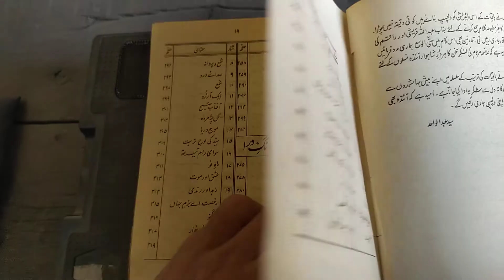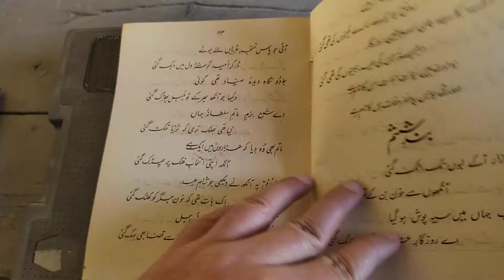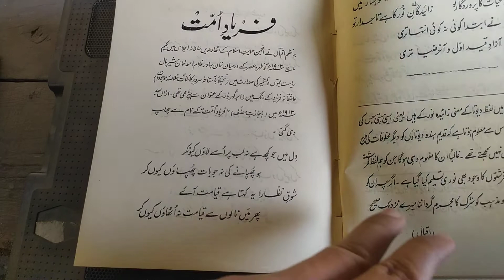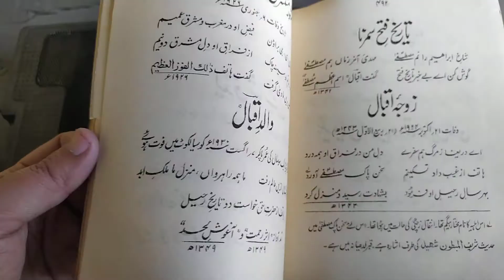Baqiat e Iqbal!Urdu hindi book reviews